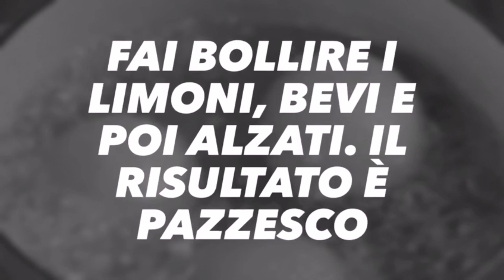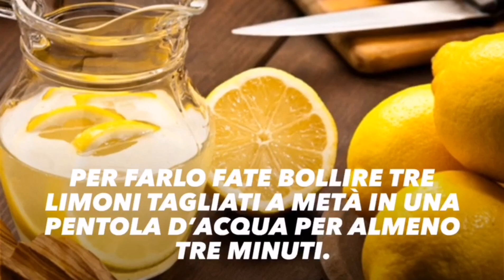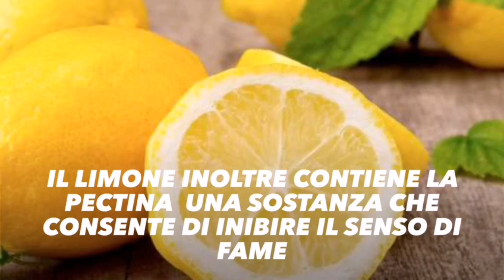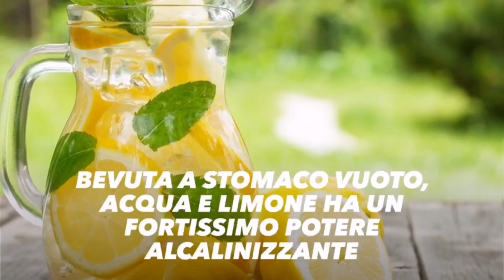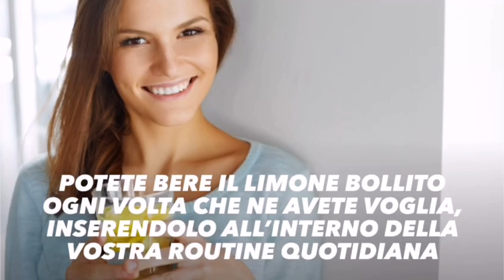Fai bollire i limoni bevi, il risultato e pazzesco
Le informazioni riportate in questo articolo sono di carattere generale. Per tanto non devono essere utilizzate ai fini della formulazione di indagini cliniche, della determinazione di un trattamento o della sospensione di un farmaco. L’articolo ha scopo informativo, ma non intende sostituire il parere di un medico generico o specialista. L’uso delle informazioni fornite è da intendersi, unicamente, sotto la responsabilità, il controllo e la discrezione del lettore.

Spero che questo video ti sia piaciuto 🙂. Se non vuoi perdere i prossimi video (premi 👉🔔🔔) Inoltre, non dimenticare di ISCRIVERTI sul mio canale.  Grazie per aver distribuito il video ad altri social network! 🤗            ViverepiùSani!!!.